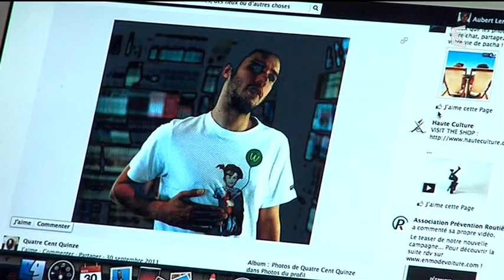T_shirts normands - la marque 415 en novembre 2012